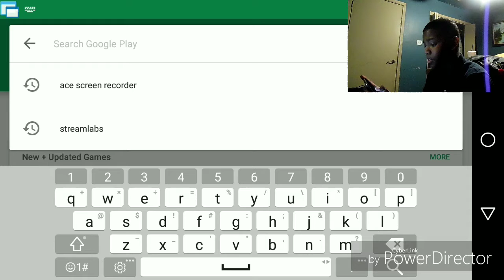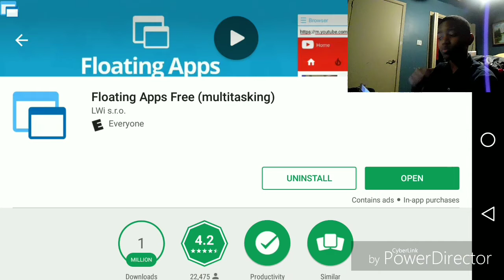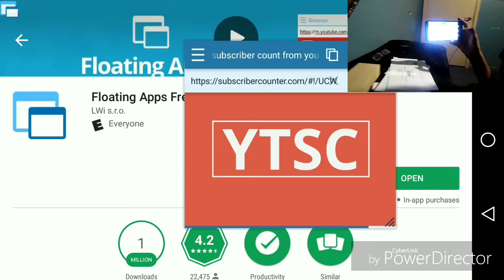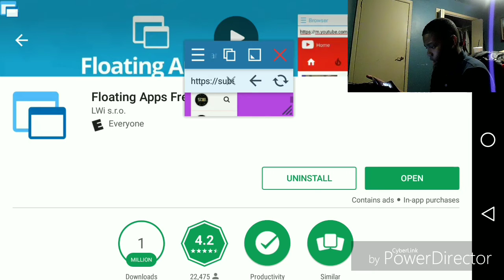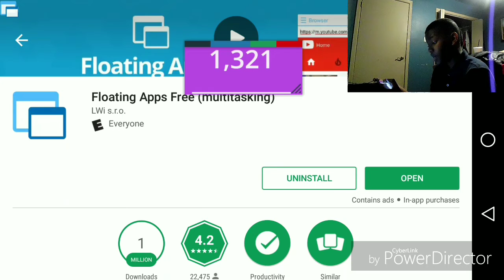How to get a live sub count on videos/streams on a android phone or tablet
Just a 14 year old boy trying to spread positivity and trying his best.

Rules
1. No Self Promotion
2. No Spamming
3. Leave Cursing To A Minimal
4. Treat Others The Way U Want To Be Treated
5. Dont Ask For Mod Or U Will Lower Your Chance Of Being One
6. If U A Mod, Make Sure U Stay Active Or I Will Remove It.
7. Have Fun
8. Spread Positivity
9. Be Happy
10. Be Successful
11. Respect This Channel
12. Have A Good Day

What i do on this channel
-Challenges
-Vlogs (Sometimes)
-Shoutouts
-Gaming
-Reactions
-Pranks